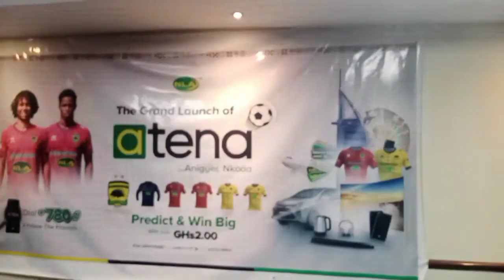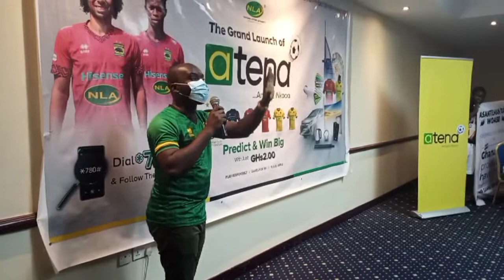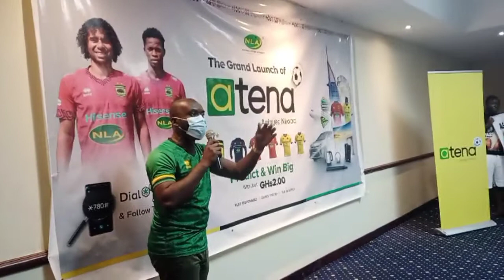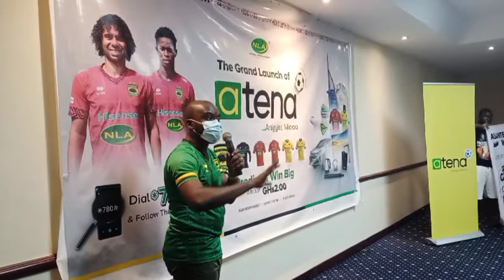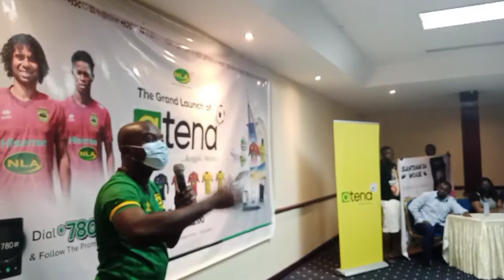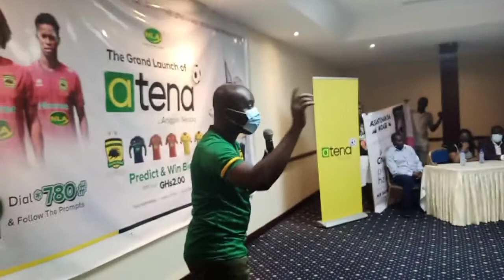OFFICIAL: ASANTE KOTOKO SIGN GH¢ 1M PARTNERSHIP DEAL WITH NLA